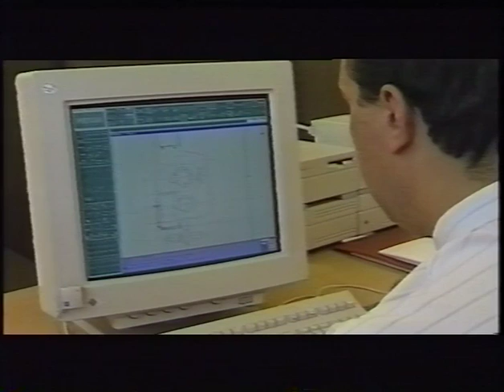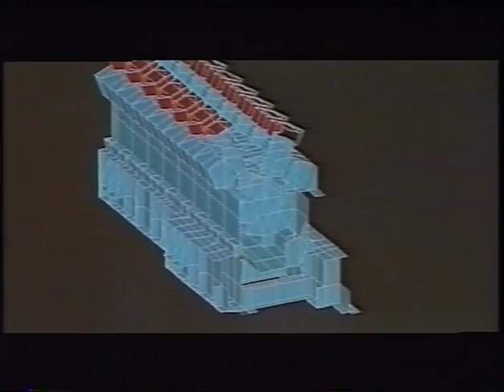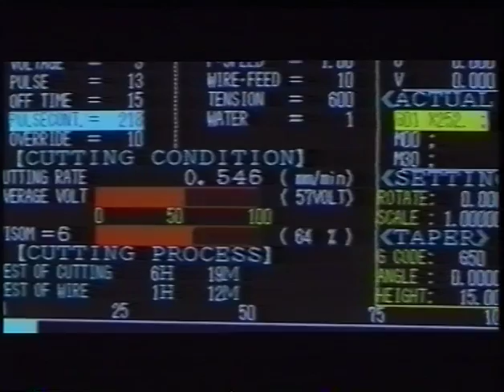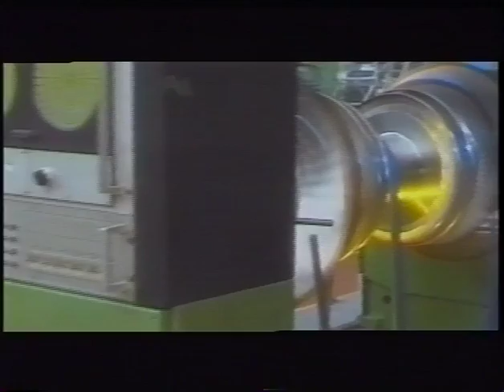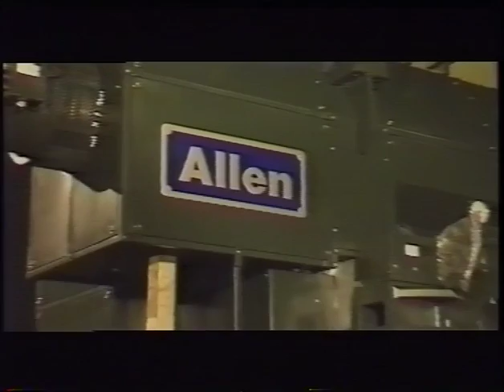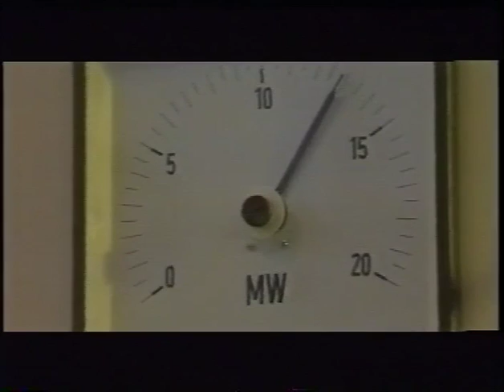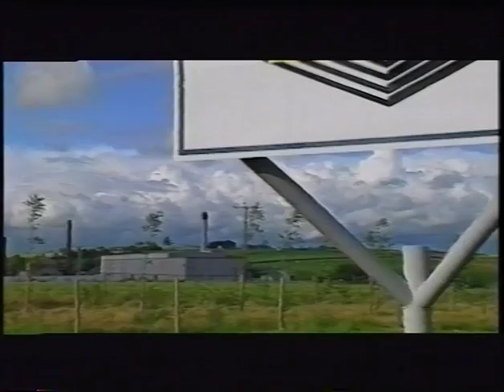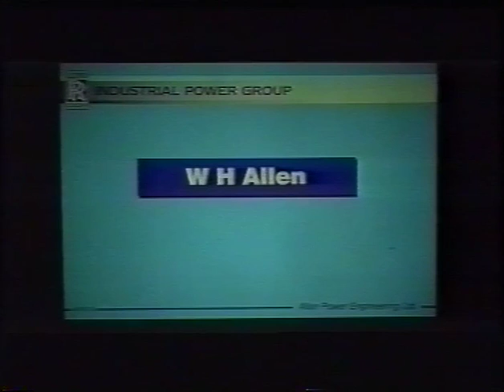Working Together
W H Allen Diesel Engines Steam Turbines and Pumps